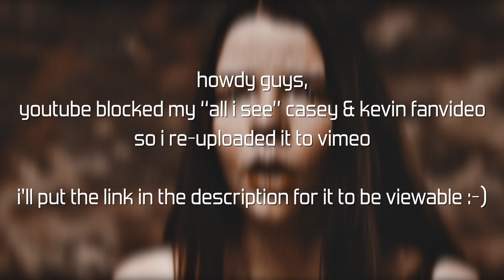all i see » casey & kevin re-uploaded to vimeo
i cannot believe youtube blocked it in nearly every country. anywho, here's the link to the video on vimeo, where it's watchable everywhere: